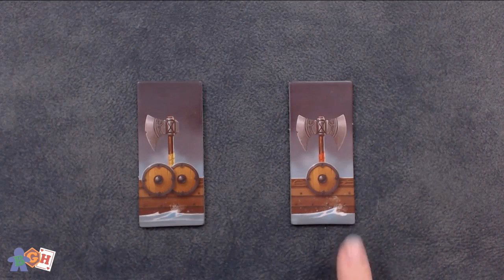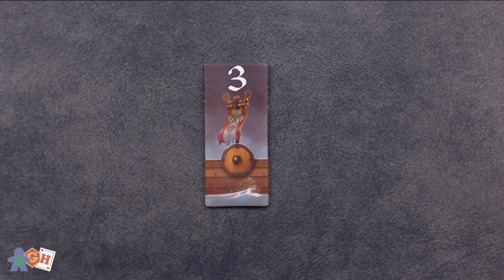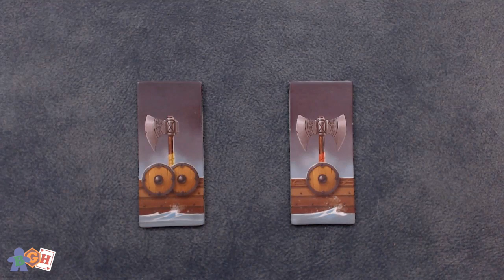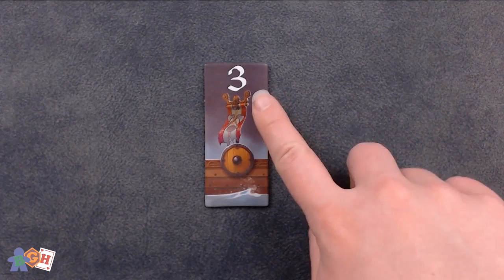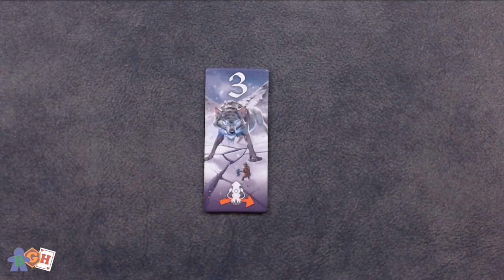Episode 53: Raids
Many years ago, vikings sailed the oceans searching for new lands to conquer and monsters to defeat. Welcome to Raids! Raids is a game for 2 to 4 players from Iello Games. Players will take turns moving their longship markers around the board collecting the best tiles in order to gain the most glory. Will you be able to sail your crew to victory or will you be left with no vikings and an empty ship? Let's find out in Raids!